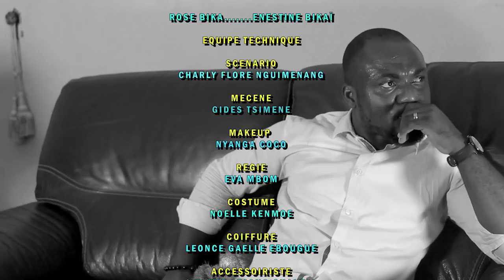Les Tcha-Kaï (Saison 2, Episode 13) - Belle Soeur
La sœur qui a toujours voulu que sa sœur vise plus loin que le bout de son nez

Les Tcha-kaï un duo qui vous offre une detente unique.

Realisation : Salem Kedy
Scenario : Charly flore nguimenang
Mécène : Gides Tsimene
Makeup : Nyanga coco